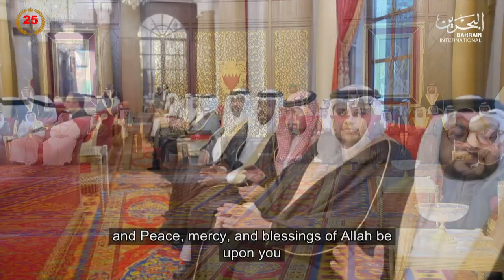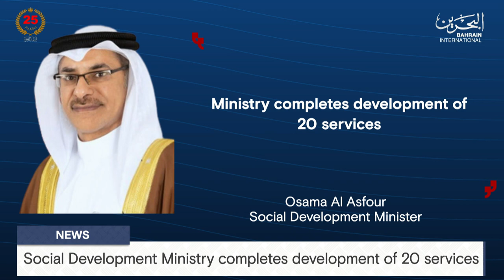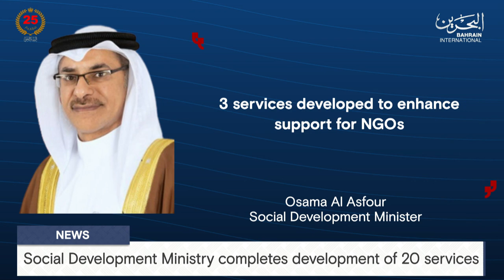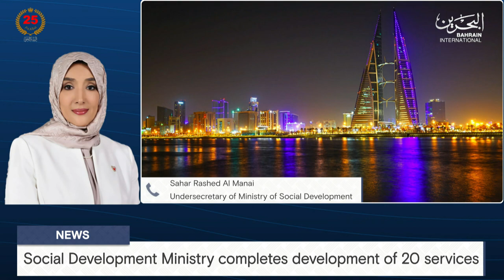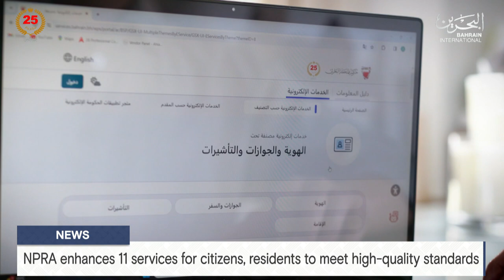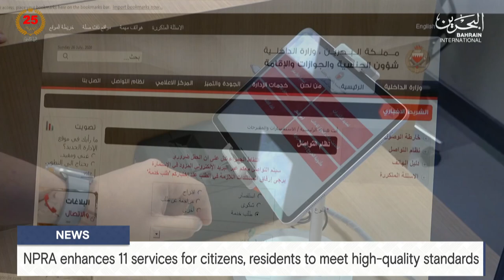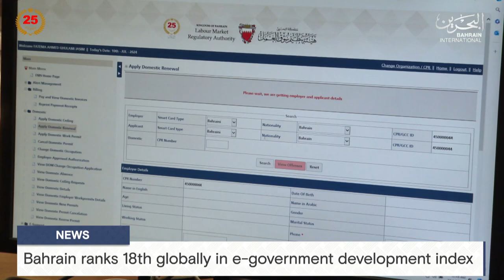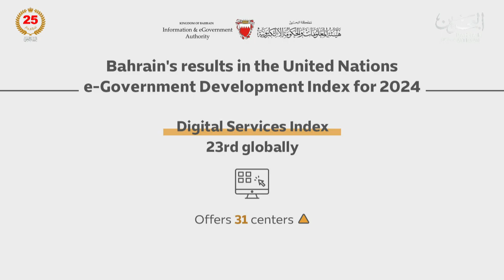BAHRAIN NEWS CENTER : ENGLISH NEWS 18-09-2024